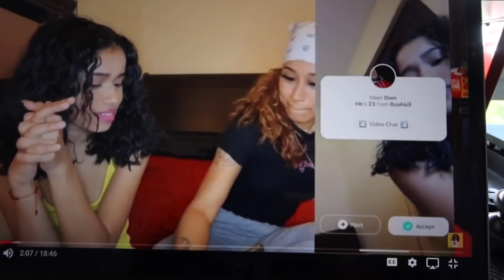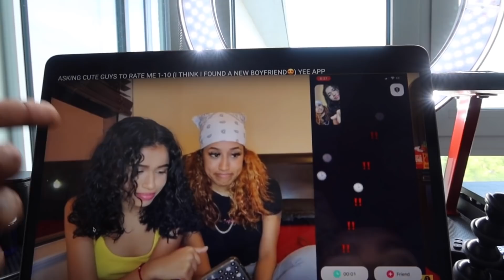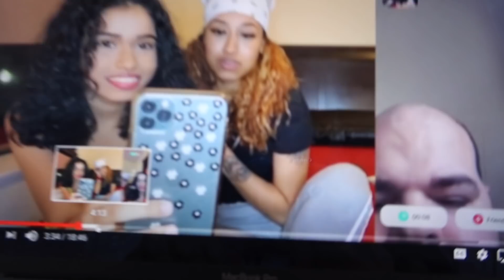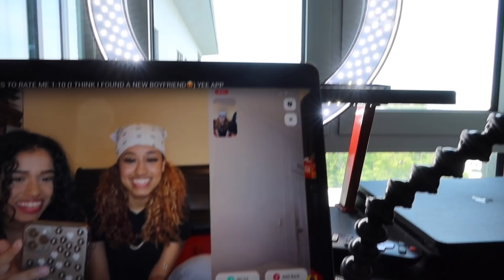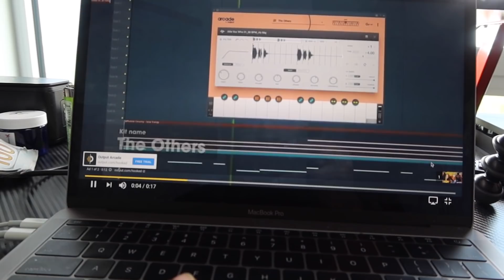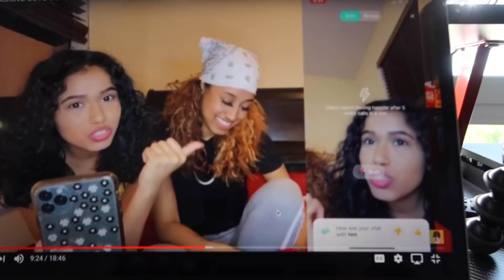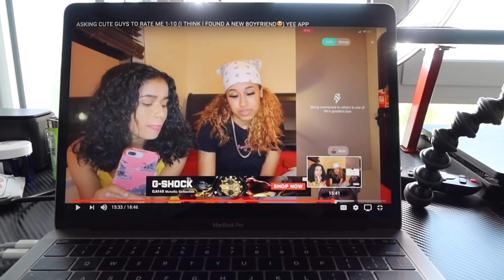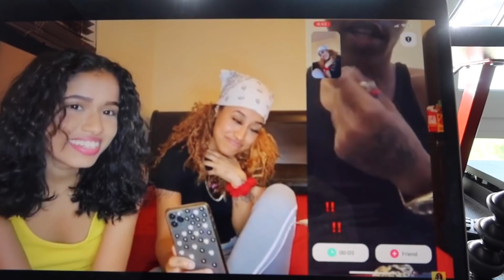My Ex Got a New Boyfriend... *I told him pull up*